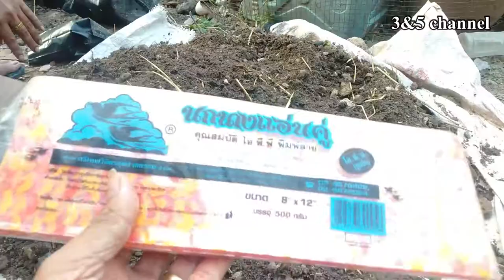Recycle Waste Growing Lettuce in Plastic Bags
welcome to 3&5channel
Unbelievable idea , Trust bin can Homemade DIY /Simple growing ,planting
We would like to update our job to you and our viewers
Awesome_ Ideas # How_To_Make_Beautiful# Planters_Pots# Home_Garden with_Plastic_Bottles# Garden_Ideas _ and_ How _to_grow_ trees _from _seed# how_ to_ plant_ plants_ from_ seed _DIY Recycled_ Handmaker# Flower_ pots
Wishing you success, with this wonderful flower pot and growing with us. we would like to say a huge thank to your spending time and enjoying with us.

we are apologized by our faults or any mistakes without noted. Otherwise, we have been working these just want to make all of you are happy and for having the new ideas. Have a nice day!

Sincerely

     3&5channel